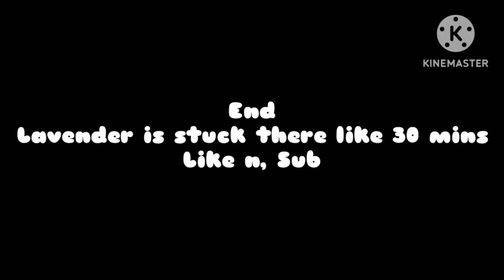DOOR STUCK DOOR STUCK!!! [meme] | Ft. Kiki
a gift for my irl friend @Kiddo2015r4e  I hope he likes this violence

bc I love violence